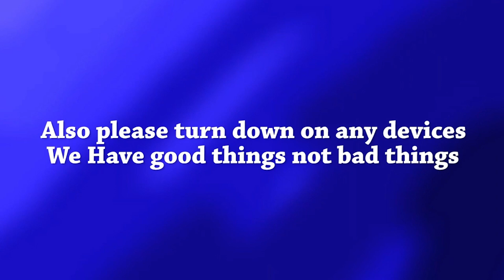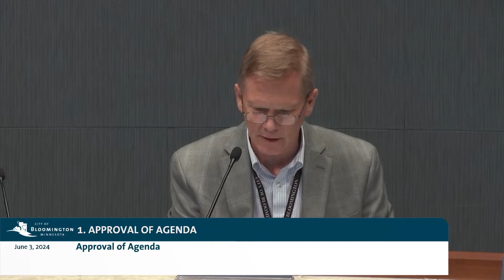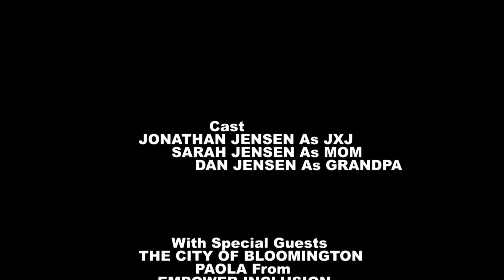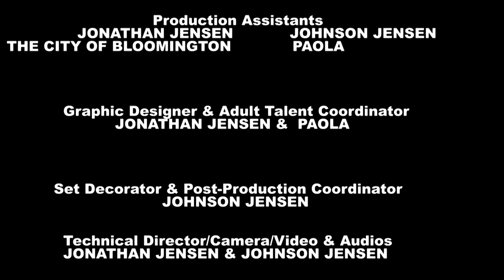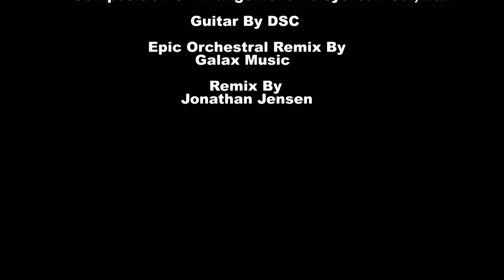JXJ & YOUTUBE Presents City of Bloomington COUNCIL MEETING (JXJ SUMMERATHON 2)